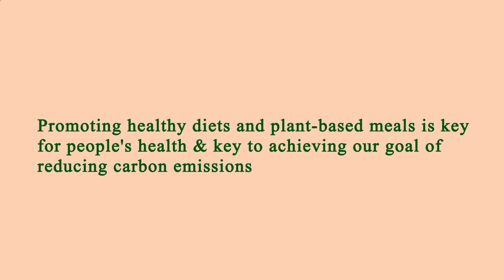Area Restaurants Near Me Manhattan 10011 NY, New York County, New York, United States